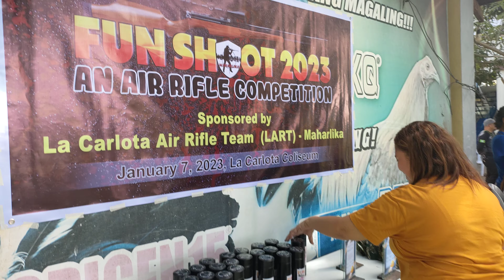AIRGUN PHILIPPINES 🇵🇭 (DISCOVERY SCOPE) LART, MAHARLIKA FUN SHOOT PART 2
Hi, mga uncle,

Thanks🙌